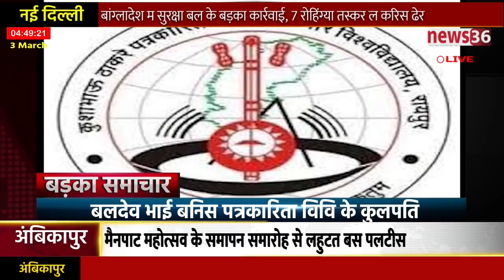देखव अब तक के बड़का समाचार 3 मार्च 2020 संझा 4 बजे